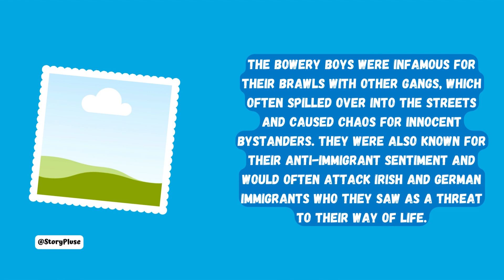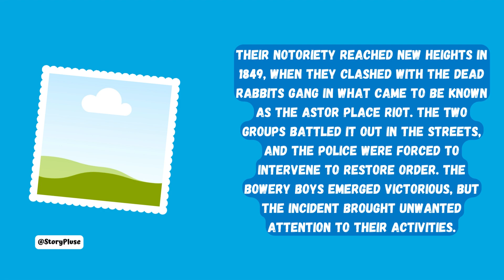Battling for Control: The Bowery Boys and the Rise of Gang Culture